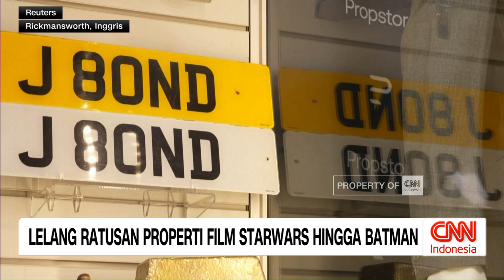Lelang Ratusan Properti Film Starwars Hingga Batman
Ratusan memorabilia film-film Hollywood, termasuk dari franchise terkenal seperti Star Wars, Harry Potter, dan Batman, akan dilelang di Inggris mulai 14 hingga 17 November mendatang. Beragam koleksi ini tidak hanya akan dilelang, tetapi juga dipamerkan, memberikan kesempatan kepada para penggemar untuk melihat langsung barang-barang yang digunakan oleh aktor dan aktris favorit mereka. Event ini menjadi momen spesial bagi para penggemar film untuk mendapatkan item unik serta merasakan nostalgia dari karya-karya sinema yang telah memikat hati banyak orang.